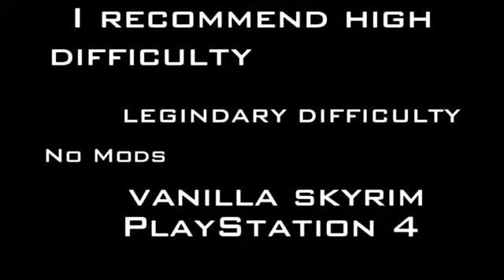Conjuration Build In SKYRIM on (LEGENDARY DIFFICULTY) GOAL- GET DAEDRIC ARMOR